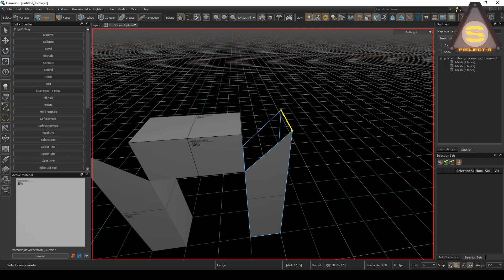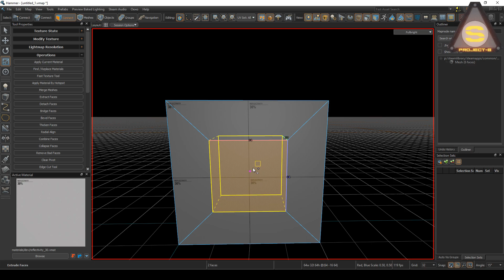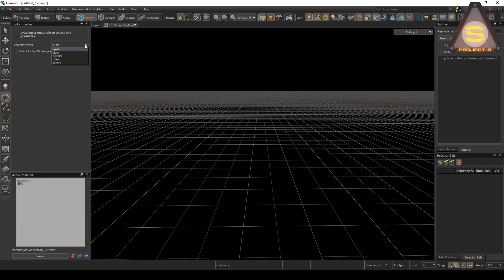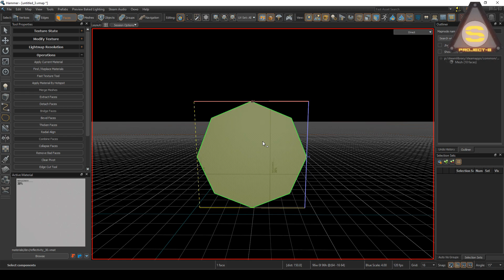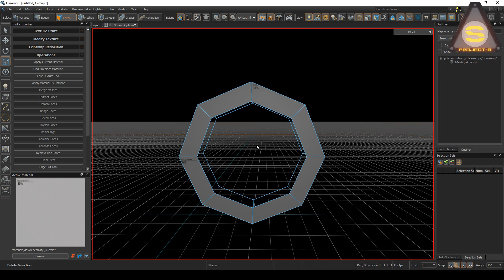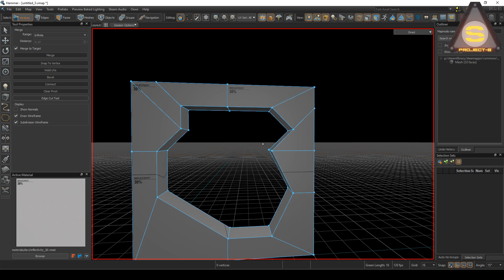Source Engine 2 - Основы: Отверстия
Из этого невероятного гайда Вы узнаете, как же делать дыры и отверстия в Source engine 2 для ваших окон, дверей и ликов.